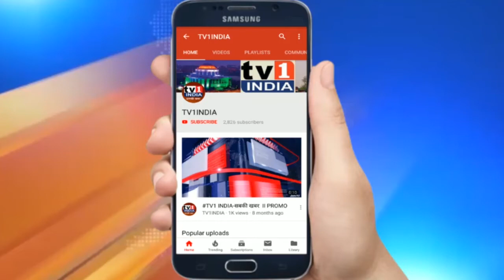Uddhav सरकार का सबसे बड़ा फैसला | अब गरीबों को मिलेगा 10 रुपए में भोजन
नागपुर में जारी शीतकालीन अधिवेशन के आखिरी दिन शनिवार को सीएम उद्धव ठाकरे ने 10 बड़े ऐतिहासिक फैसले लिए. हर जिले में मीनी मंत्रालय और गरीबों को 10 रुपए में भोजन देने का निर्णय सबसे अहम रहे. देखिए CM Uddhav Thackrey का महाराष्ट्र अधिवेशन 2019 का आखिरी भाषण.